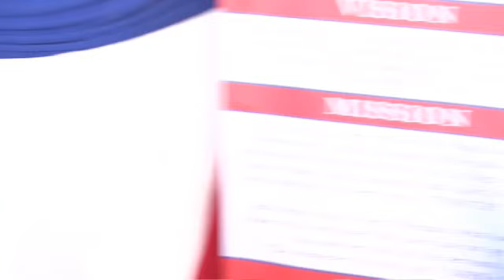Prophet Jajini _ UCPM | Remnants | Men conference 2022 ( Sunday )